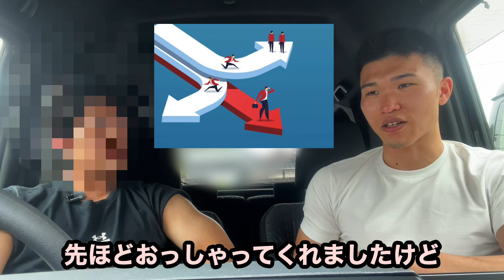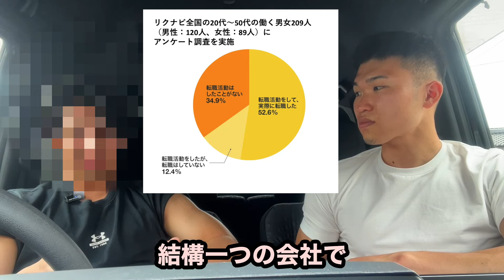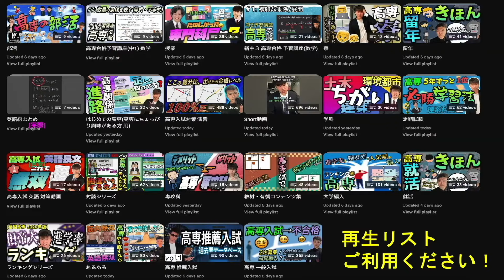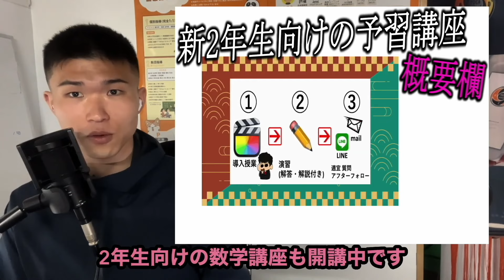【対談】高専→大学院卒 入社１ヶ月 感想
【ボランティア】高専動画 ネタのためのアンケート

【無料】高専から大学３年次編入  編入試験 過去問 解答・解説付き

【高専2~4年生限定】線形代数・微分積分I 春季講習2024

📝授業資料 無料公開 申し込みアンケート

✅オンライン短期受講生 体験授業申し込みフォーム